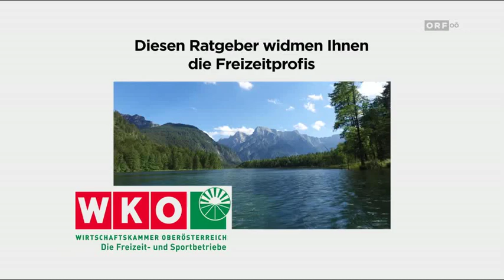Freizeitratgeber: SOKO Schulklassen